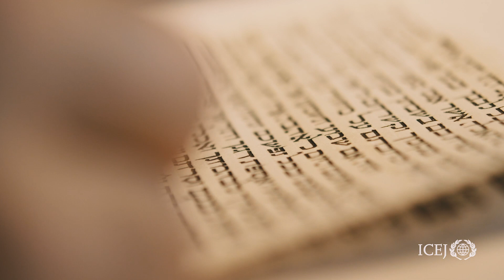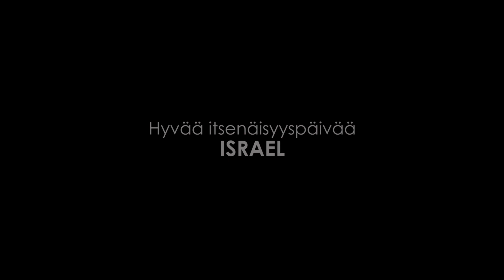Hyvää itsenäisyyspäivää Israel!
Tänään 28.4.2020 Israelissa vietetään sodissa kaatuneiden ja terrorismin uhrien muistopäivää. Auringon laskiessa päivä muuttuu iloksi ja itsenäisyyspäivän vietoksi! Moderni Israel täyttää 72 vuotta!
“Am Yisrael Chai” - עם ישראל חי